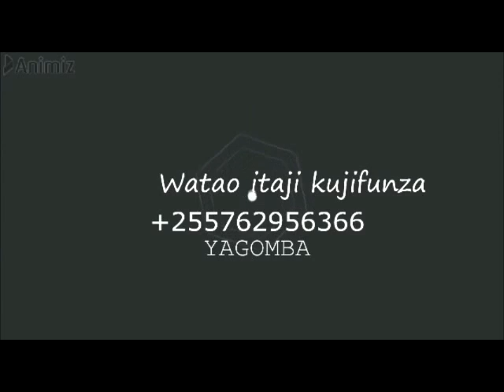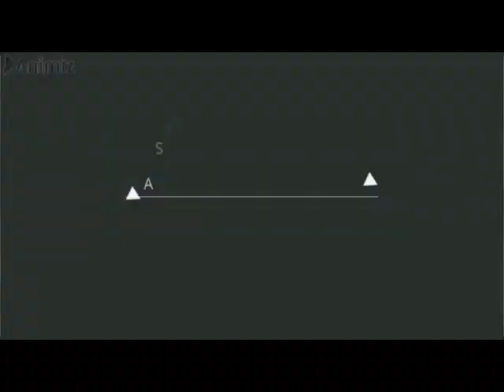UGONJWA WA MAFUA MAKALI YA KUKU NDO HAYA JIONEE MWENYEWE